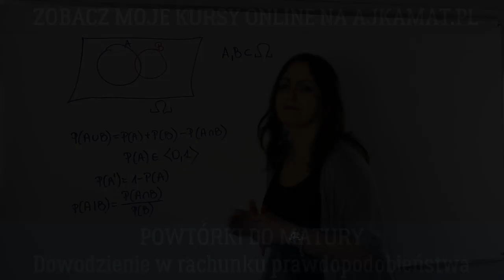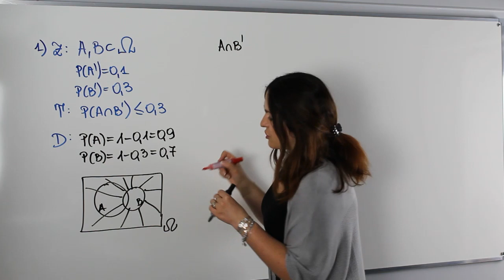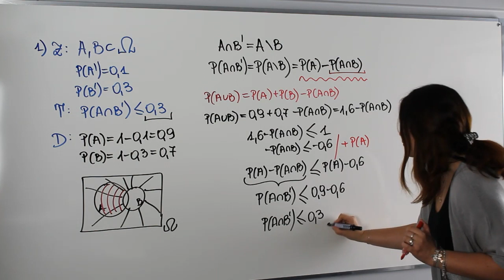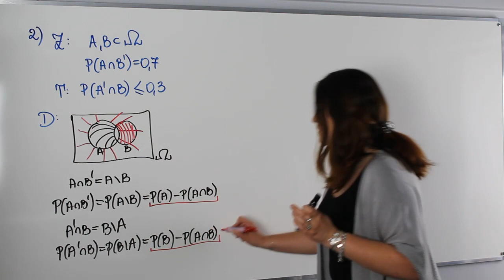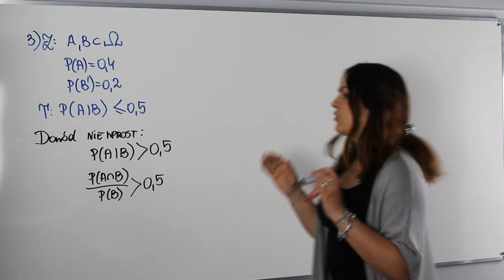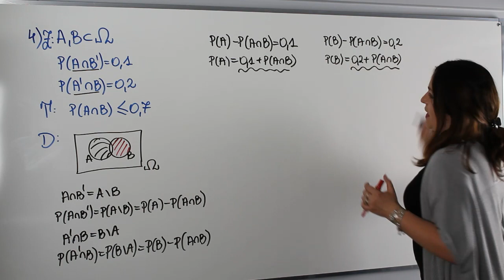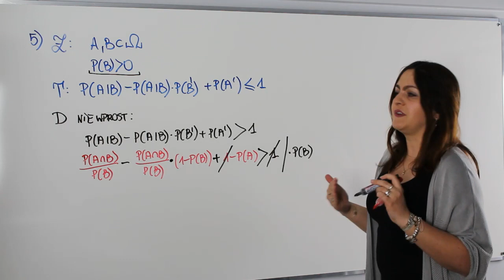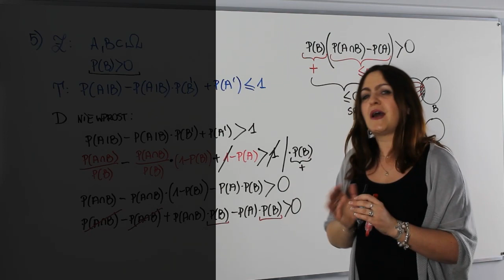Dowodzenie twierdzeń w rachunku prawdopodobieństwa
Dzisiejszej lekcja specjalnie dla @Miszczu Piszczu. Na lekcji nauczymy się dowodzić twierdzenia z rachunku prawdopodobieństwa z wykorzystaniem diagramów Venna.

Ta lekcja jest dla mnie inspiracją do stworzenie nowych dwóch playlist na moim kanale "3fy" - poziom podstawowy i rozszerzony.

3fy = trzy zadania dla Ciebie - od września będziecie mogli wysyłać do mnie zadania z którymi macie problemy, potem ja 10 z nich opublikuję na moim fanpagu a wy przez tydzień będziecie głosować. Te zadania które wygrają głosowanie rozwiążę w następnym tygodniu na moim kanale.

Co myślicie o tym pomyśle?
💭 Zostaw swój komentarz ⬇.
💡💡 Spodobała Ci się pomysł?

Serdecznie zapraszam!!!